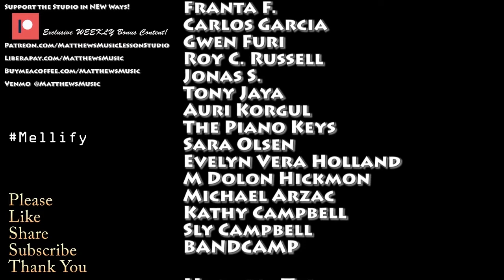Music Teacher REACTS Jennie & Josephine Alexandra Solo BOTH Music Video & PIANO Cover REACTION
Liberapay Liberapay is a NON-PROFIT that takes 0 fees from your donations!
Kopi Mana Kopi?